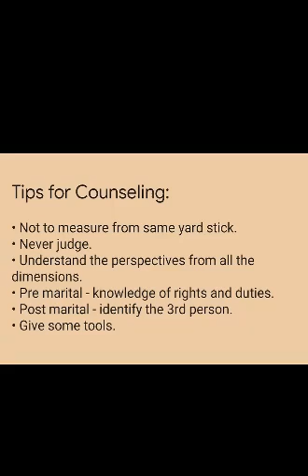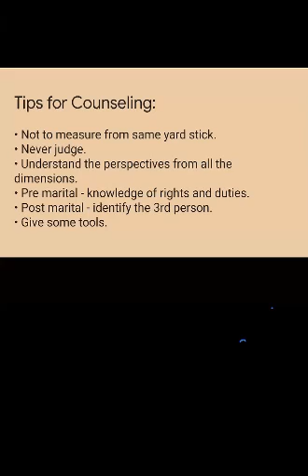II Importance of Counselling for Happy Family II STRONG FAMILY STRONG SOCIETY II JIH TS WOMEN'S WING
As part of "StrongFamily StrongSociety Campaign"
JIH women's wing Hyderabad organised a virtual program on "Importance and Tips for Counselling" to lead a Happy Family Life.